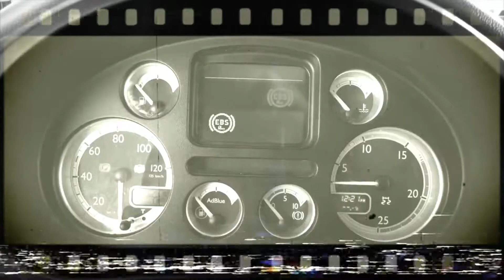převoz vrtulníku z Prahy do Berlína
gameplay ze hry Euro Truck Simulator 2
převoz vrtulníku z Prahy do Berlína     Daf